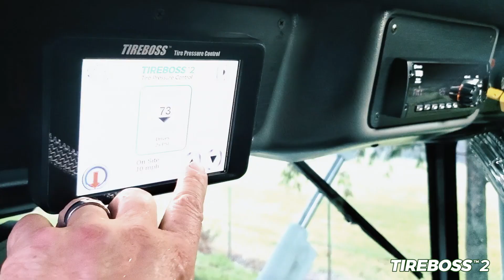TIREBOSS® 2 Launch Video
TIREBOSS® 2 is the latest tire pressure control technology that allows the truck driver to adjust the tire pressures right from inside the cab. This system brings new features such as operator video embedded in controller, GPS Speed monitoring with auto-inflate if speed exceeded, a smaller control valve, and much more.